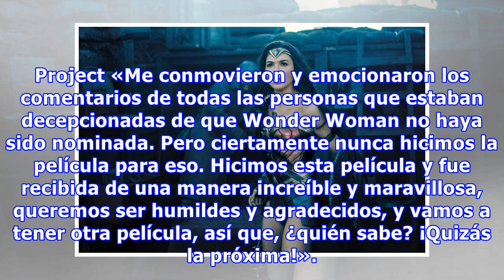Gal Gadot reacciona a la ausencia de Wonder Woman en los Oscar, y es brillante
Año a año vemos como muchas películas que son éxito en el público acaban siendo ignoradas por la Academia en las nominaciones de los Premios Oscar, sobre todo las de superhéroes. Este 2018 sorprendió con la nominación de Logan como mejor guion adaptado, pero la gran ausente fue Wonder Woman, uno de ...